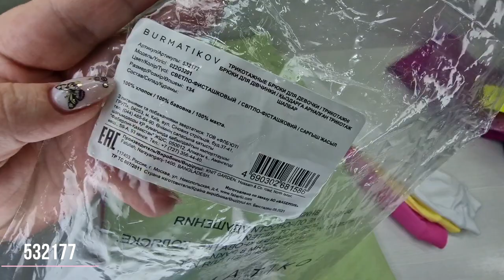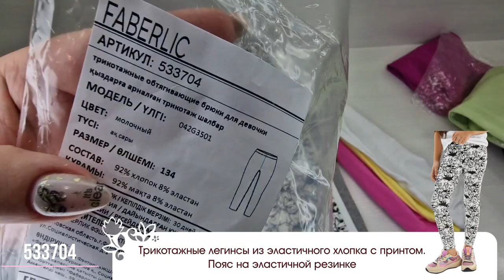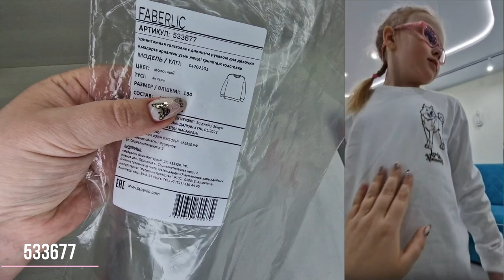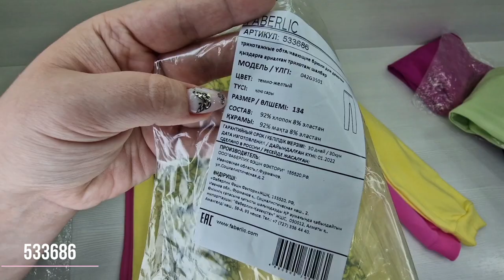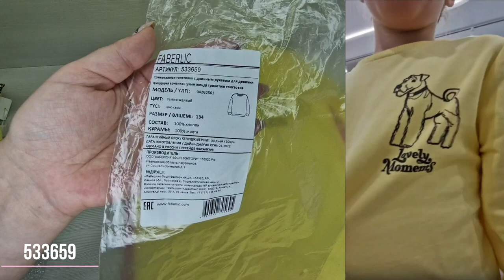Новинки детской одежды(11шт.): серии: Lovely Moments и BURMATIKOV.